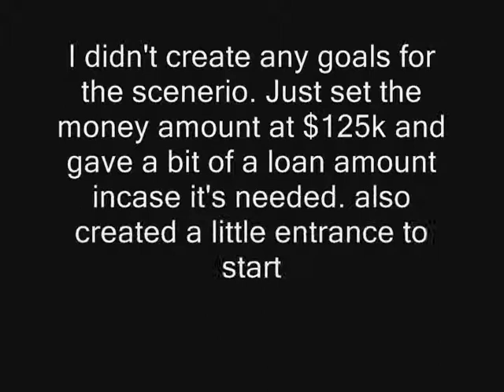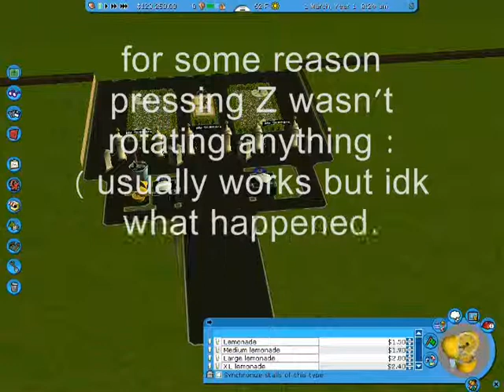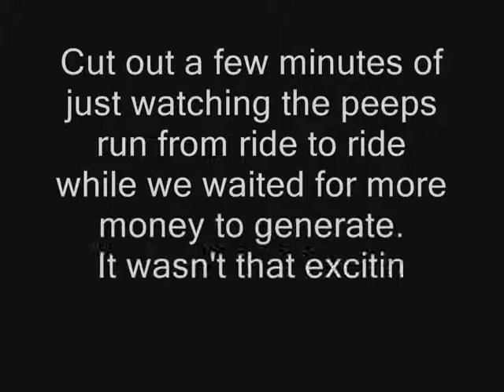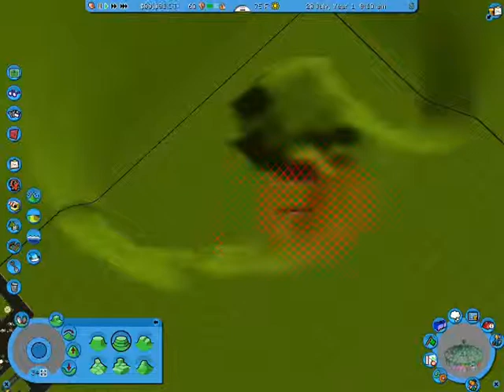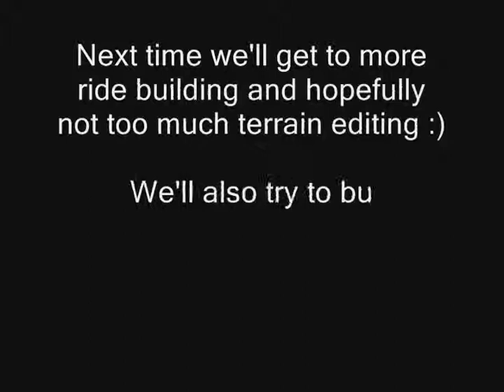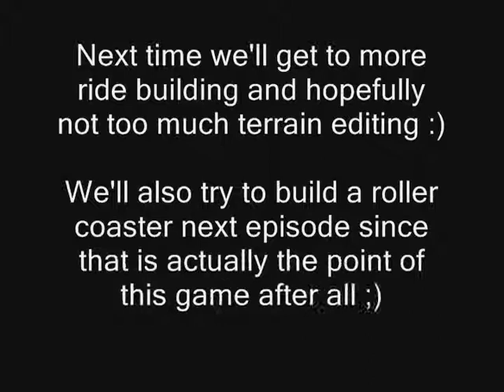Let's Build A Theme Park!: Roller Coaster Tycoon 3 part 1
The beginning's of a theme park in roller coaster tycoon 3! :D